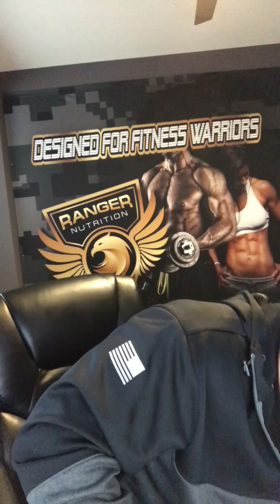Gruntstyle shoes open box review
Like these shoes? They have a “Beer Guarantee” which means you can replace them for free.